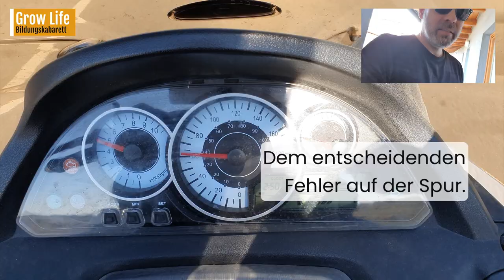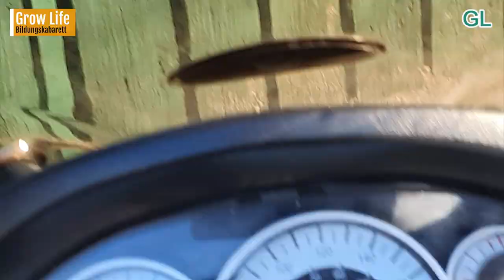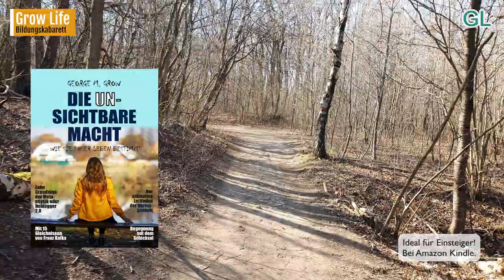Spiritualität | ABER RICHTIG | Alte & (HIER ERSTMALS) Die Neue Spiritualität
Was man bis heute unter Spiritualität und Religion gemeinhin verstehen, ist seit 2.000 Jahren rückständig und im Grunde verfehlt. Reaktionär und nicht fortschrittlich. Im Banne religiöser Machtmonopole. Damit ist endlich Schluss. His Divine Grace George M. Grow öffnet uns den spirituellen Weg in eine große Zukunft.

Grow Life möchte dich in unserer Community unterstützen, dich selbst im Leben weiterzubringen. Nach dem Motto: Grow with the Grow und den Büchern des Lebens.

Grow!

Vertiefung

Die Erneuerung der religiösen Funktion

Grows axiomatischer Auffassung zufolge besteht das große Verhängnis der modernen Gesellschaft in der Annahme, der Mensch habe sich aus der kosmischen Ordnung  davon stehlen können oder habe sich von ihr befreit oder eine solche Ordnung hätte es nie gegeben. Zwar habe ihn die Moderne von den Fesseln der alten, despotischen Religion und Herrschaftsform befreit, ihn aber in eine lose Leere geworfen. Zu zeigen ist, dass der Mensch eine metaphysische Dimension besitzt und mehr ist als ein Einzelnes, indem wir alle ein Schicksal, einen Sinn, eine Bewegung, eine Geschichte und eine Welt auf vielfältige Weise teilen.